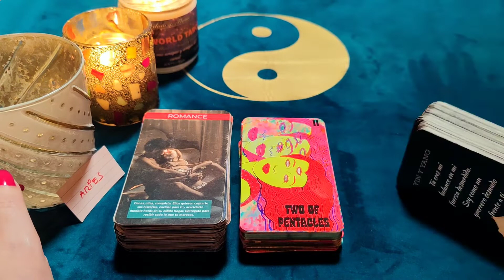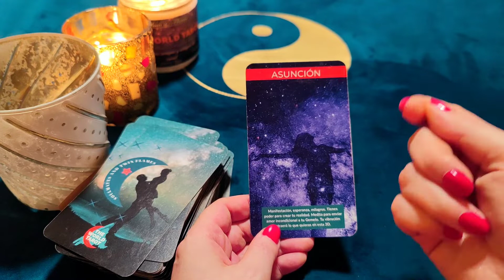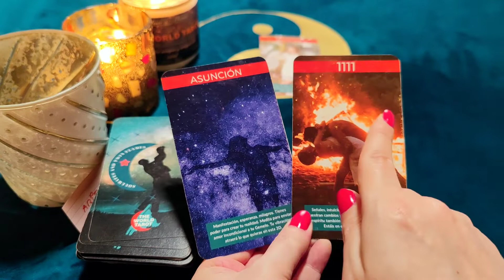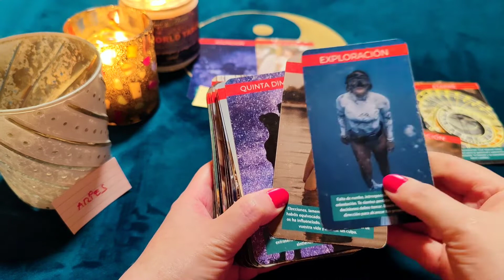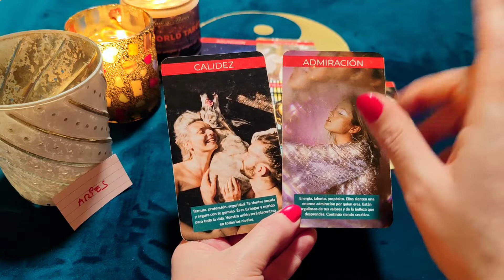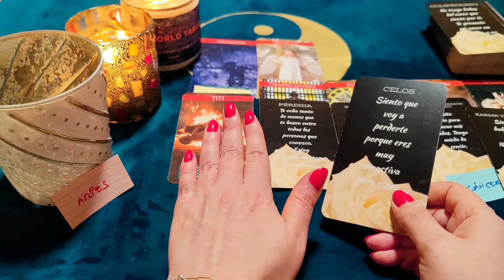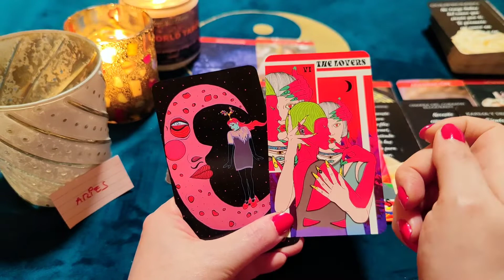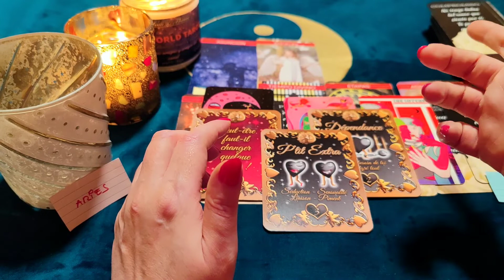ARIES ♈ LOCO DE CELOS Y OBSESIONADO ‼️😱🔥TE AÑORA Y TE LLORA! 💔 HORÓSCOPO ARIES AMOR MAYO 2022 ❤️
¿Quién soy?